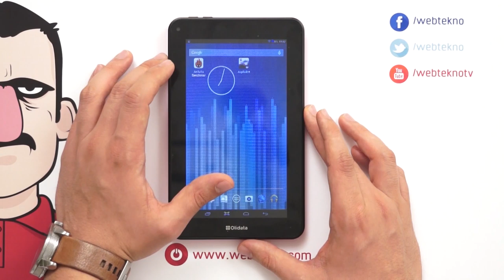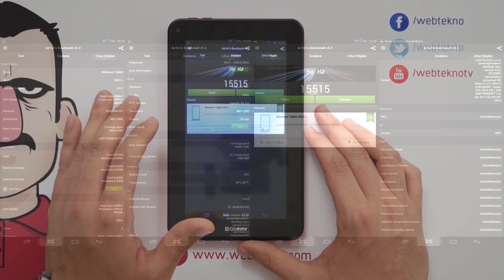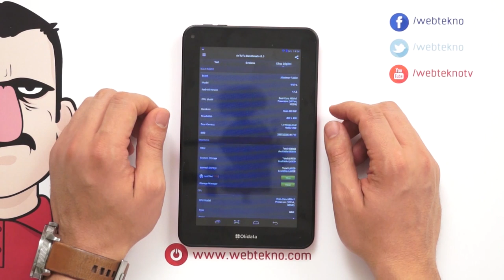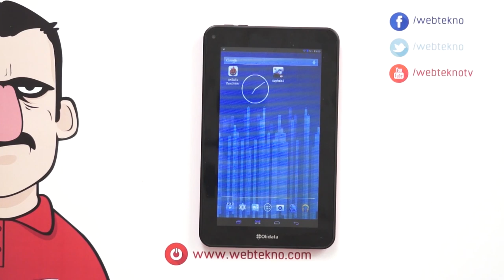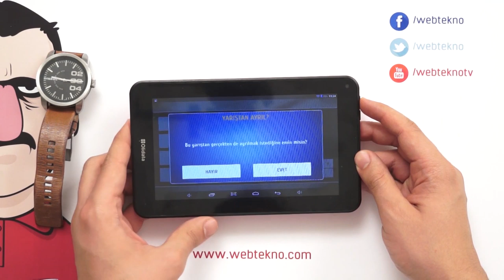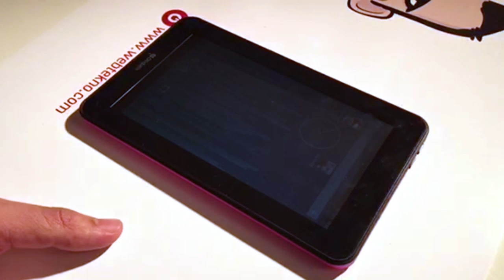Olidata WB7 İncelemesi - Teknolojiye Atarlanan Adam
Teknolojiye Atarlanan Adam bu videoda uygun fiyatlı tablet Olidata WB7'yi inceliyor.